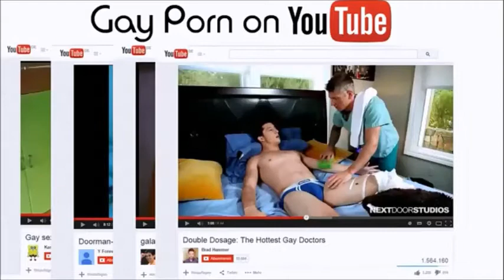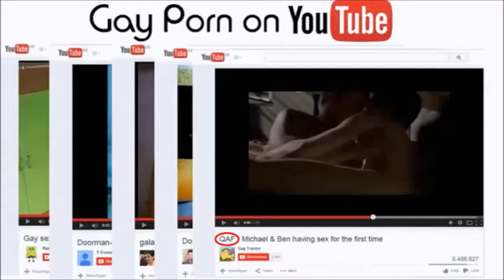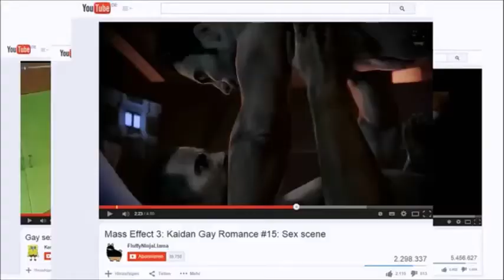Gayporn, Grippe und Thomas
Ja, ich bin krank und ja, ich verschwende meine Zeit, aber hoffentlich findet ihr es wenigstens witzig.